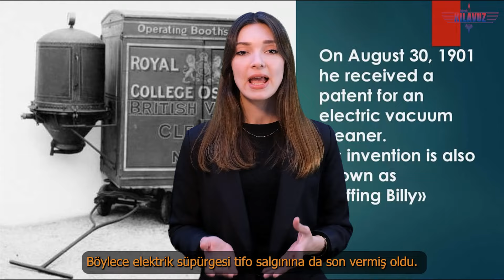Süpürgenin Kısa Tarihi !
Çalı süpürgesinden akıllı ev robotlarına... 🧹
Süpürgenin kısa tarihini editörlerimiz sizin için derledi!

İyi seyirler... :)